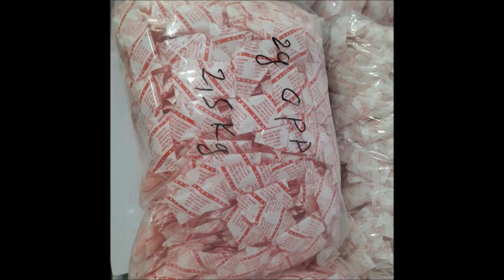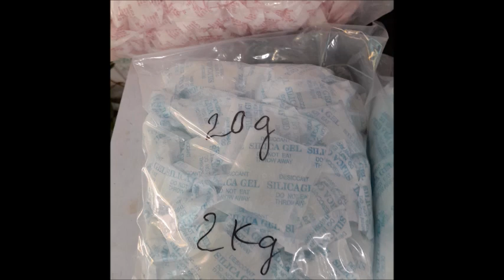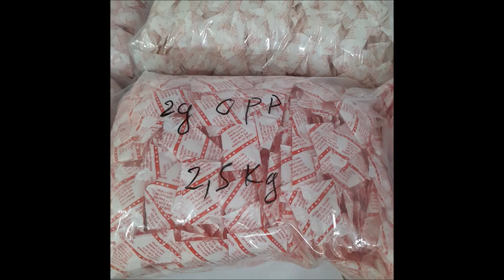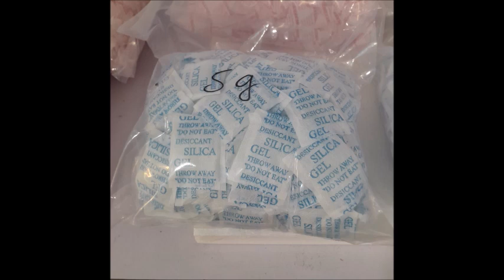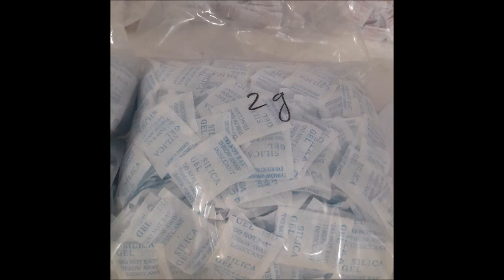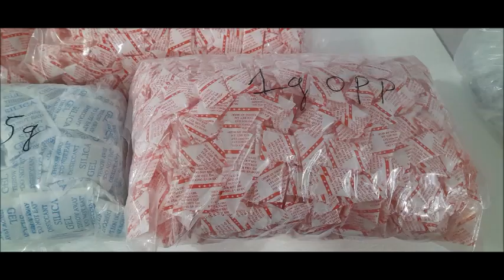Địa chỉ mua hạt chống ẩm, mua hạt chống ẩm cho quần áo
CÔNG TY TNHH TẬP ĐOÀN HÙNG DŨNG

PHÂN PHỐI HẠT CHỐNG ẨM LỚN NHẤT VIỆT NAM 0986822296

- Hà Nội: Số nhà 21 TT 27 Khu đô thị Văn Phú, Phú La, Hà Đông, Hà Nội  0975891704, 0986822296
- TP HCM: TM12 - Tầng 1 Tòa nhà Linh Tây Tower - Phường Linh Tây - Quận Thủ Đức - Tp Hồ Chí Minh 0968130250

HÃY GỌI CHO CHÚNG TÔI 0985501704; 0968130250 ĐỂ ĐƯỢC GIÁ ƯU ĐÃI NHẤT